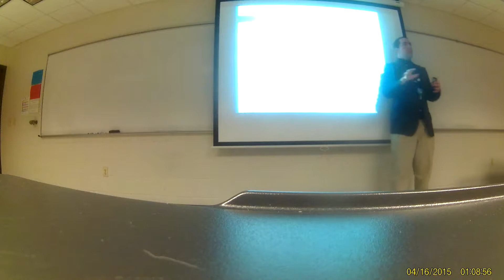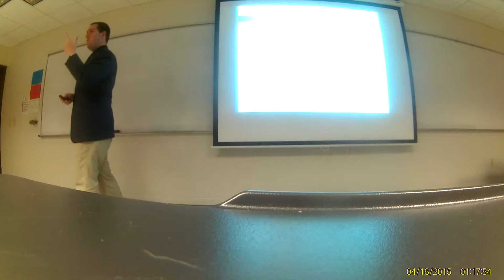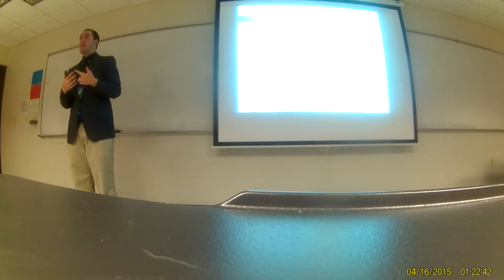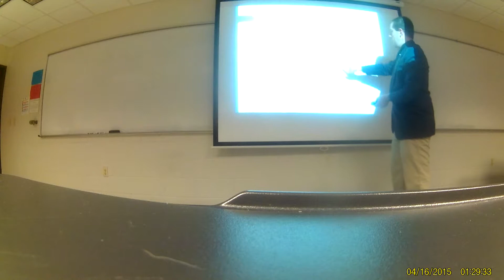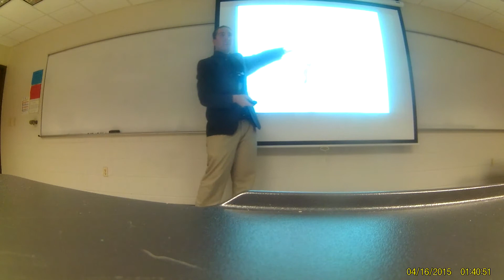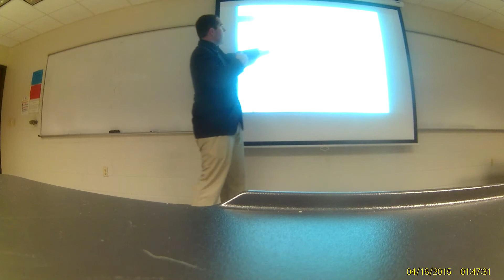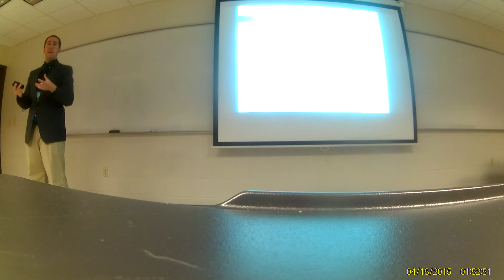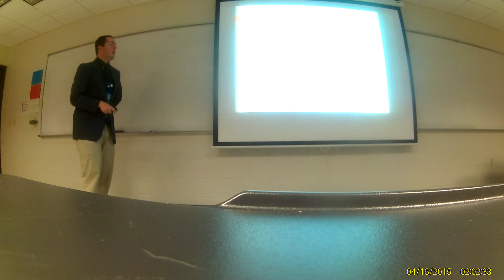Jahn BSC2085 Summer 2017 Brain and Spinal Cord Part 2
Neurons, Brain, and Spinal Cord